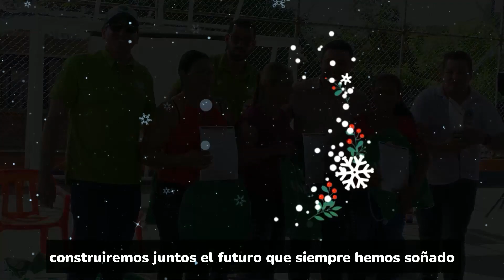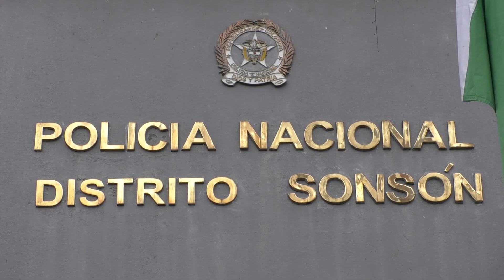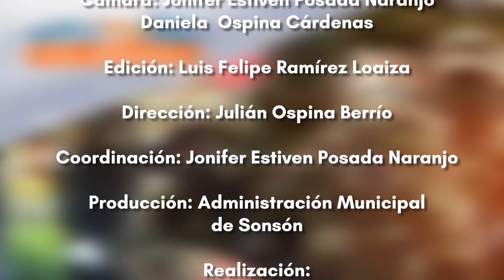Programa 128 El Futuro es Ahora Tv | Diciembre 14 de 2022